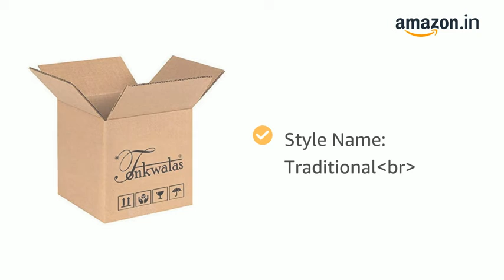TONKWALAS Ceramic Coffee Mug, Greeting Card, Roli Chawal, Rakhi Combo - 1 Piece, Multicolour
Included Components: 1 Printed Coffee Mug, Rakshabandhan Special Card, Roli Chawal, Designer Rakhi,
Pattern Name: Traditional;Printed
Style Name: Traditional